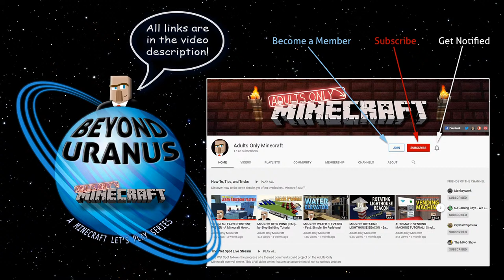BEYOND URANUS 🚀 Ep. 31-1: "The Facelift Continues!" PART 1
🚀 We've done a lot of work on our new office building on The Ender Isles, but there's still a lot to do! What can we say? It's a huge place and we're not exactly the fastest remodelers in the galaxy! 🐢😆

➖➖ DESCRIPTION ➖➖
These are the voyages of the starship Latrinarium. Its year-long mission: To explore strange new worlds, to seek out new mobs and new adventure maps, to boldly go where no Minecrafters have gone before!

📺 Watch us LIVE every Wednesday at 9PM Eastern time!

📽️ You can also view us from the other angle at Screamin' Eagle's Twitch channel

🎮 Looking for an awesome company to host your gaming server? Check out Nodecraft, the official hosting company of Adults Only Minecraft!

💬 Your comments are our oxygen, so please take a second and say ‘Hi’ in the comments and let us know what you thought of the stream.

➖➖ CREDITS ➖➖
🏆 Resource Packs:
     🔸 "Monsterley HD Universal" by MC_Monalisa
     🔸 "Europa! Jupiter's Moon!" by Stingray Productions
     🔸 "Norzeteus Space" by Norzeteus

🌎 World:
     🔸 "Ender Island" by Dredile

➖➖ TO JOIN THE BLOCK PARTY JAVA SERVER ➖➖
 1️⃣ Be 21 or older, play Java edition, have Discord voice, and NOT be a douche-bag.
         - Name
         - Age
         - Country,  state/province
         - Why you'd like to join the server.
 4️⃣ We will respond via email with additional information and may request proof of age.

➖➖ SUPPORTERS ➖➖
💖 Huge thanks to our Patrons and Channel Members! 💖
     🔷 Diamond Sword: Michael Wickenden
     🔷 Gold Sword: Doktor_Mulciver
     🔷 Gold Sword: Ballarion Stahr
     🔷 Iron Sword: David Luz
     🔷 Iron Sword: Jacquelline Marie Kimminau
     🔷 Iron Sword: Dragonslayer Gal
     🔷 Iron Sword: CrystalGreen3
     🔷 Iron Sword: EternityMine
     🔷 Iron Sword: Mike Brady
     🔹 Iron: Crystal Weirdo
     🔹 Iron: Omorchoe
     🔹 Stone: strat2tele
     🔹 Stone: PorgyTirebiter MC
     🔹 Stone: Sarah Cunniff
     🔹 Stone: Dinoankylosaurus
     🔹 Stone: Dragonslayer Gal
     🔹 Stone: William Thornton
     🔹 Stone: minecraftgirl1032
     🔹 Stone: Weathermiss
     🔹 Wood: Kimberly LaQuire
     🔹 Wood: Mike Johnston
     🔹 Wood: Butch Sims
     🔹 Wood: Mike Perigo
     🔹 Wood: CD1980
     🔹 Wood: Zapplebraf
     🔹 Wood: Nicodemus Argent
     🔹 Wood: David Luz
     🔹 Wood: Agent Gib
     🔹 Wood: icecoldjazz
     🔹 Wood: Justin
     🔹 Wood: popcorn8888
     🔹 Wood: yshii yuna
     🔹 Wood: Swat bob
     🔹 Wood: Red Ryder
     🔹 Wood: gruntfodda
     🔹 GdayImBes

➖➖ SERVERS ➖➖
💎 Block Party (The Official AOMC Server!) – See above 👆🏻
💎 Big Joe's Chipping Blocks Server – ChippingBlocks.serv.gs

➖➖ ABOUT US ➖➖
Adults Only Minecraft is for everyone, not just adults! It provides a unique grown-up perspective that's still family and kid friendly. In other words, while we're exclusively BY adults, we're FOR Minecrafters of all ages.